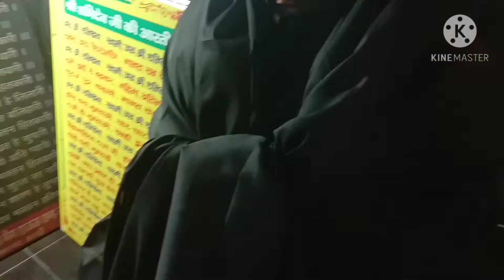Taraori Shani Dev Temple. My Best Temple Vlog Episode-1(part-1)taraori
Virender Singh Rajput Taraori wala. Krishna temple yani jisa jissa Shri laxmi narayan mandir kaha jata hai bs thoda time ruk jaiya full krishna temple and usko full explain kruga ki kb bna tha halaki shani dev mandir bi boht purana mana jata hai ab pehla sa bi acha shani mandir bnaya gya hai. Jai shani dev ji milta hai agli temple wali video ka sath. Jai Shani Dev Maharaj Taraori Shani dev ji ka mandir haryana ka karnal jila ka taraori city ma hai.And my nilokheri city video So friends please like my nilokheri video and my 2nd part krishna temple coming 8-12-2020 and timing is 3:00pm. My Episode-1part(2)link Taraori Shri Laxmi Narayan Temple Ok friends byee.